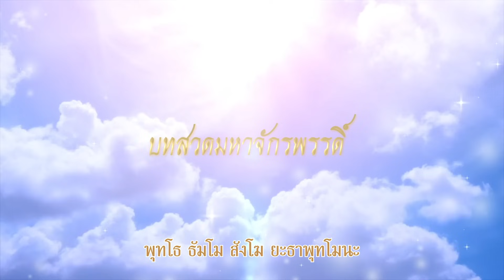เพลงบทสวดมหาจักรพรรดิ์ หลวงปู่ดู่ 9 จบ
บทสวดมหาจักรพรรดิ์  หลวงปู่ดู่
ขับร้อง : หนิม คนึงพิมพ์ ธนพิชชากรณ์
ทำนอง : สมเกียรติ เมธาพฤทธิ์
ดนตรี : ทศพล อำนวยกุล
บันทึกเสียง : ชาญกฤษณ์ บุญสิงห์
ภาพประกอบ : มณีรัตน์  ช้อยช่างทอง